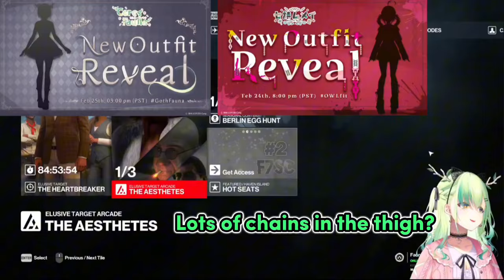𝗙𝗮𝘂𝗻𝗮 𝗮𝗻𝗱 𝗠𝘂𝗺𝗲𝗶 𝗚𝗼𝘁𝗵 𝗼𝘂𝘁𝗳𝗶𝘁 𝗶𝘀 𝗰𝗼𝗺𝗶𝗻𝗴 𝗳𝗼𝗿 𝗿𝗲𝗮𝗹 𝗳𝗼𝗿 𝗿𝗲𝗮𝗹?! |Hololive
Hololive
Hololive ch
hololive reaction
hololive animation
hololive english
holoadvent
hololive advent
Holocure

ED ART by @Tkminnm from Twitter -

BGM used
DOVA-SYNDROME